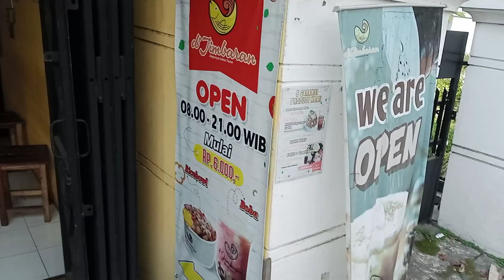review djimbaran-banjarsari resto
available in ShopeeFood